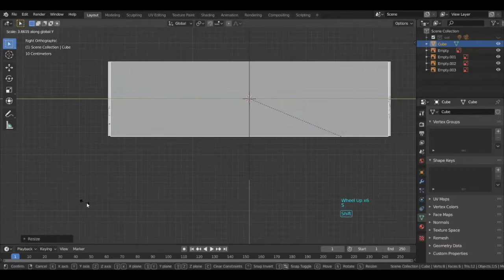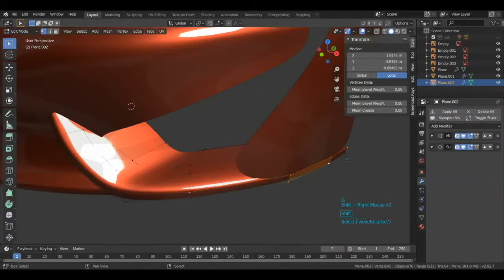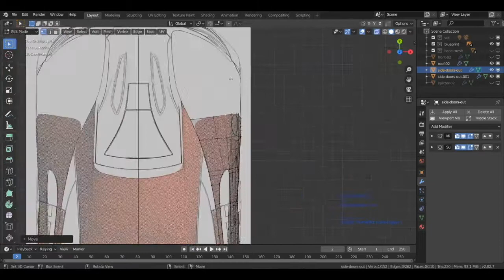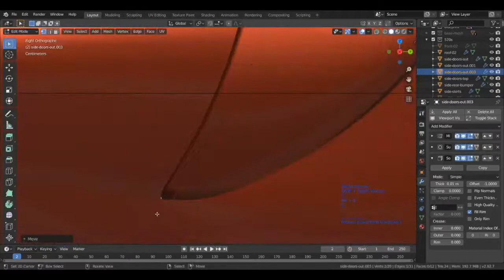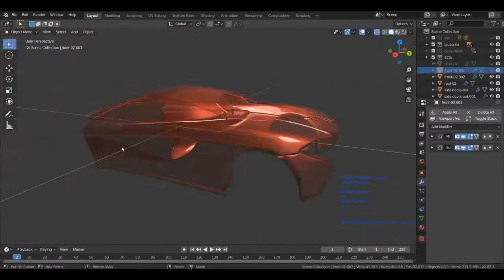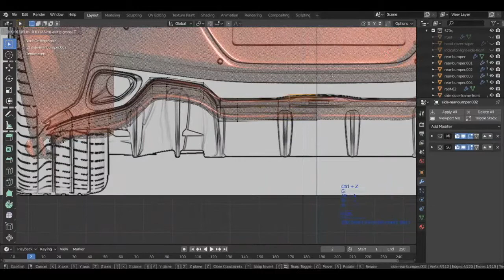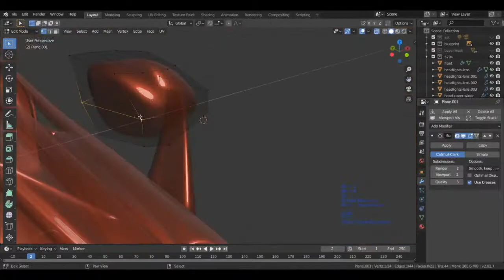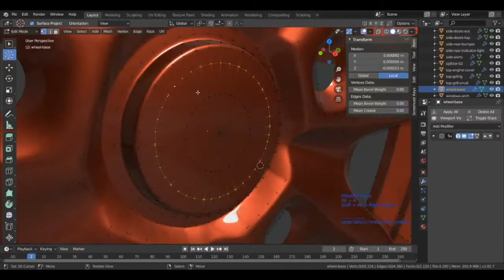McLaren 570S | Blender 3D - Timelapse - Free download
A timelapse with a little of the 3d modeling process. McLaren 570S - Blender3D